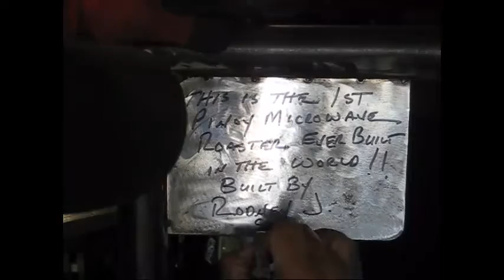pinoy microwave day 6 aka la caja china or cajun microwave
I'm building the first ever, Pinoy Microwave.  Similar to the La Caja China or Cajun Microwave.  However, mine will be larger and bigger than anything I have seen.  Interior dimensions will be 30 wide, 24 inches tall and 60 inches long.  There will be windows on 2 sides so you can see the pig cook and you don't have to take the top off to peek a look.  I will also add two oven fans to circulate the heat and cook the meat faster just like a convection oven.